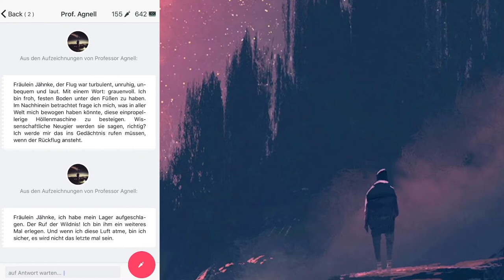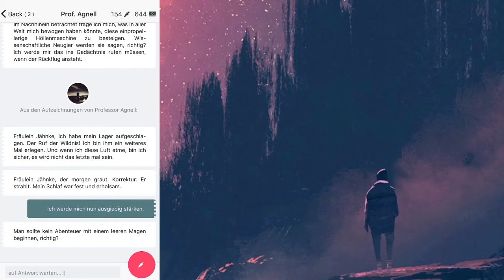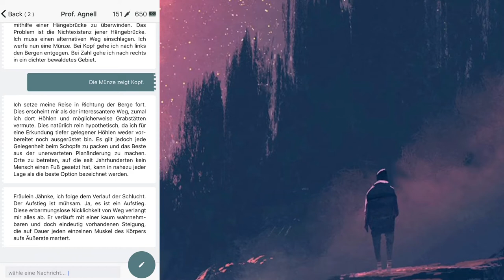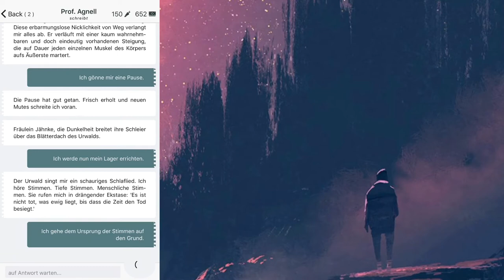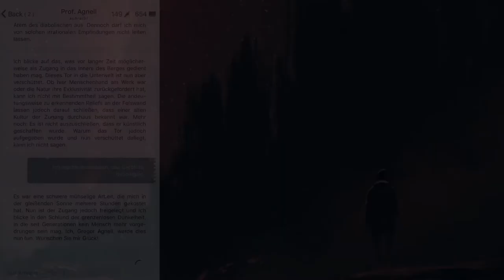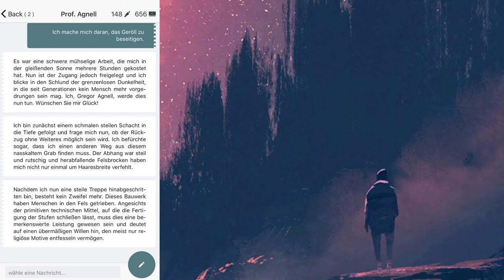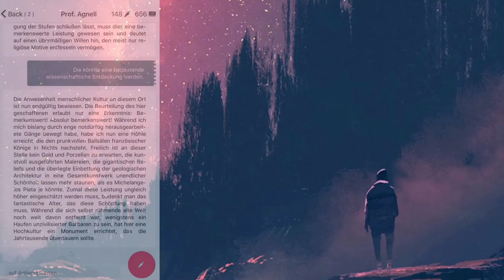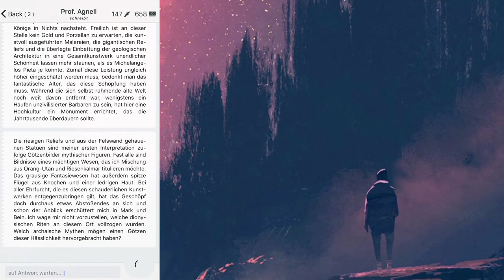SUPERFOOD #3 - Professor Agnells Aufzeichnungen 1 I GRUSSFOLGE I THE PARALLAX Chat Story Game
In diesem Video liest Fabian den dritten Teil zur Geschichte "SUPERFOOD" aber bereits den 25. Teil zu "THE PARALLAX".

DIE AKTUELLE FOLGE:
SUPERFOOD #3 - Professor Agnells Aufzeichnungen 1 I THE PARALLAX Chat Story Game Deutsch

Beschreibung
The Parallax ist eine Interactive Fiction im Stil einer Messenger-App. Erlebe eine packende Endzeit-Story in Echtzeit. Du chattest mit den Charakteren, erteilst ihnen Ratschläge und triffst Entscheidungen für sie. Welche das sind, kann den weiteren Verlauf der Geschichte maßgeblich beeinflussen.

David muss sich in einer postapokalyptischen Welt zurechtfinden. Alle, die er kannte - und überhaupt alle - sind der grauenvollen Seuche zum Opfer gefallen, die sie in blutrünstige Untote verwandelt hat. David hat nichts mehr außer ein paar Packungen Instantnudeln, einigen Gläsern hausgemachter Marmelade von Mrs. Crawley und seinem Smartphone.

Beinahe hätte er sich aufgegeben, nun aber hat er eine neue Person gefunden, mit der er seine Nöte teilen kann: Dich. Du bist am anderen Ende der Leitung. Kannst du ihm helfen, einen Neuanfang zu schaffen?

The Parallax ist eine Mystery-Serie in einem postapokalyptischen Setting. Neue Episoden erscheinen in regelmäßigen Abständen.